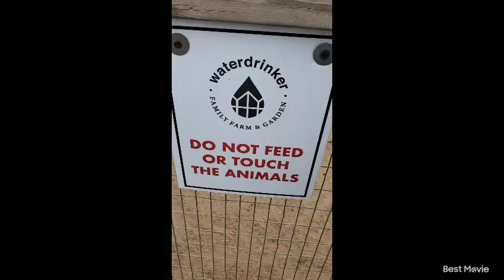WATER DRINKER FARM